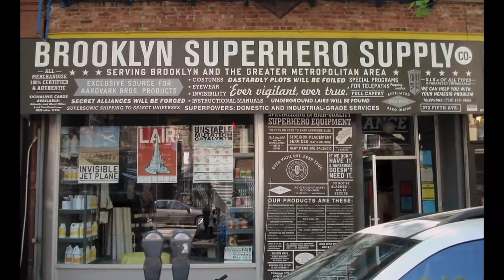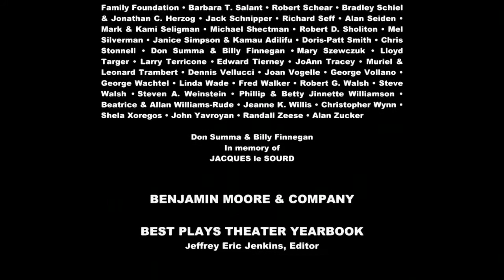Theater Talk - Disgraced & Brooklynite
Original tape date: January 23, 2015.

Playwright Ayad Akhtar discusses “Disgraced” and the issues of Muslim-American identity explored by this Pulitzer Prize-winning drama (now on Broadway at The Lyceum Theatre).

Next up, we focus on the new musical “Brooklynite” (Off Broadway at the Vineyard Theatre). The show's composer/lyricist/co-librettist, Peter Lerman; director/co-librettist, Michael Mayer and its leading man, Matt Doyle, give us a preview of this futuristic show about hipster superheroes in Brooklyn. Doyle also performs a ballad from the score, "I Am Not A Hero," accompanied by musical director, Kimberly Grigsby.